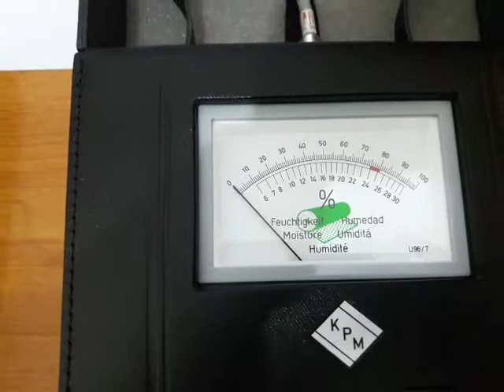Máy đo độ ẩm giấy, carton Aqua boy PMII, may do do am giay Aqua boy PMII, Aqua boy PMII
Công ty thiết bị kỹ thuật BHL-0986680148